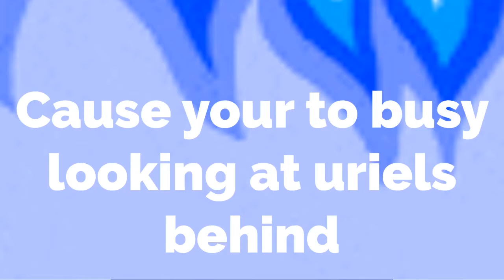Vlog#1| 5/5/20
Jesus disstrack lyric video